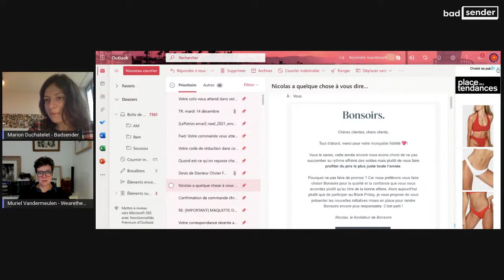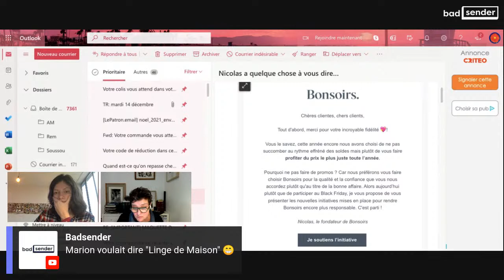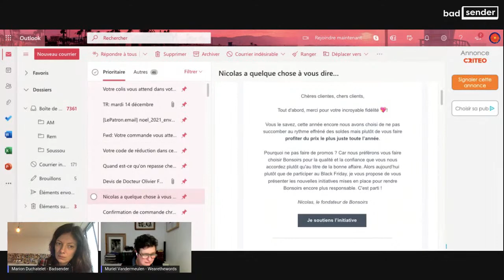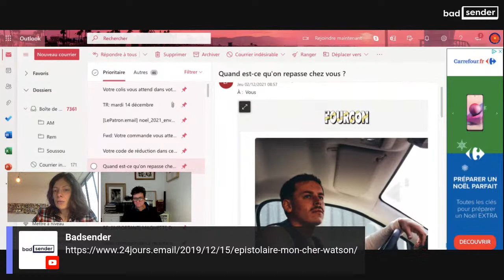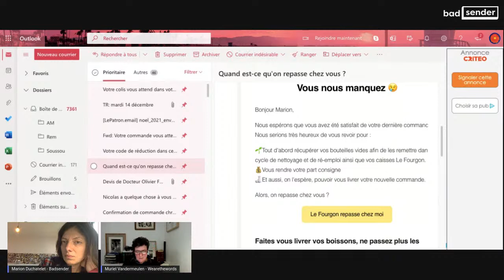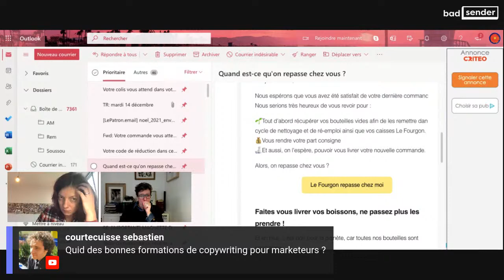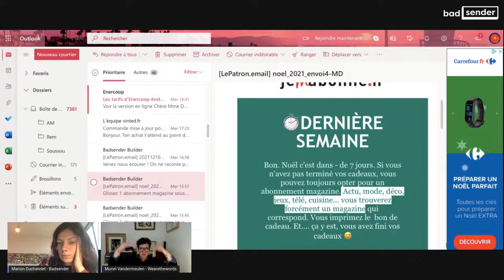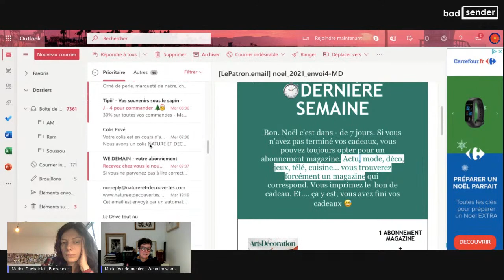Rédiger un email : est-ce un métier à part entière ?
C'est hyper dur de rédiger un email impactant. Je parle de l'email qui fera sourire, qui étonnera, qui alertera, qui attristera peut-être parfois...Celui qui nous sentira lier à une marque par le partage des valeurs, des engagements,
Les emails restent trop souvent une description commerciale de l'offre. "*Jusqu'à -40% sur nos produits !*" Ouais, cool ! Ce qu'on rêverait savoir écrire c'est du contenu qui nous lie avec nos lecteurs, qui les inspire, qui créé une relation sur le long terme.